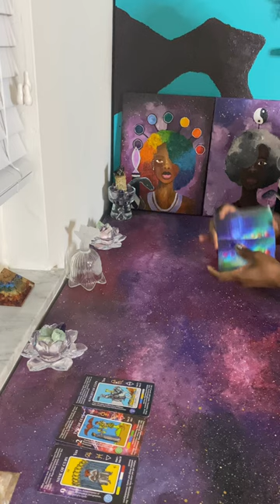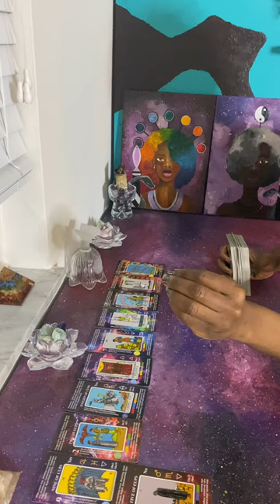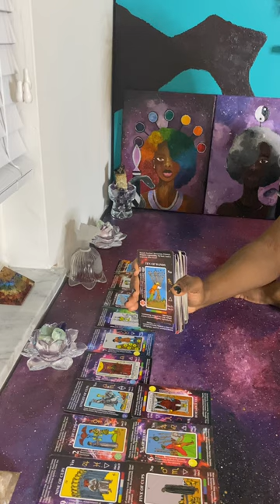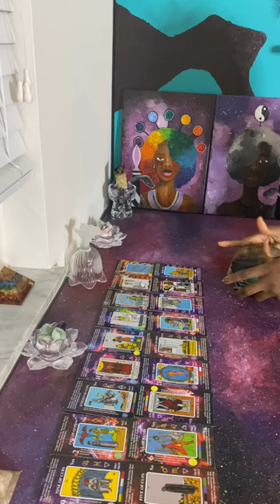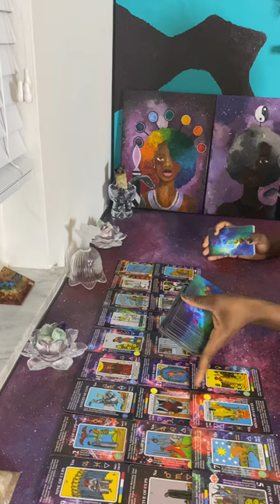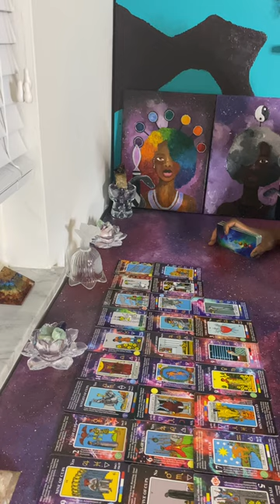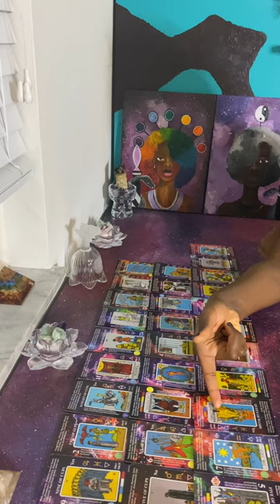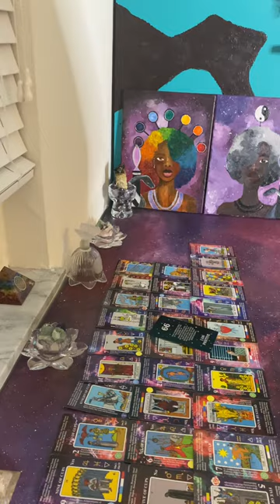Ancestors take the wheels, this tarot reading took a shocking turn of events